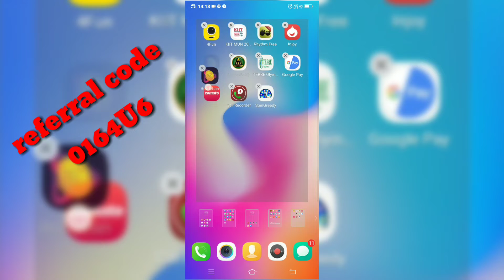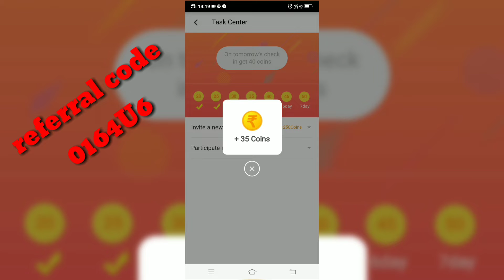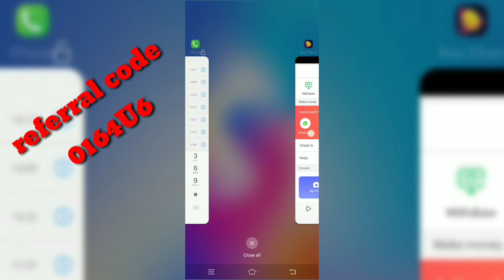Earn unlimited money through app!! || PAYTM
Reference number
0164U6

Here I done my vedio with my pet chicka. i hopr u enjoy